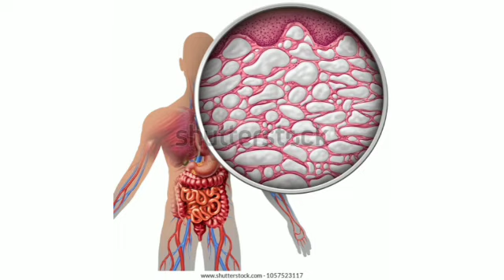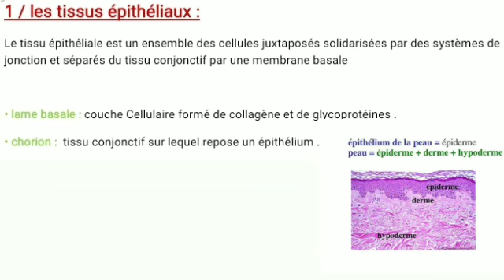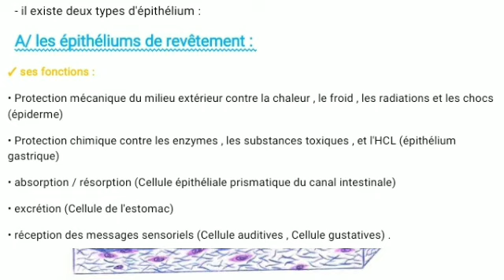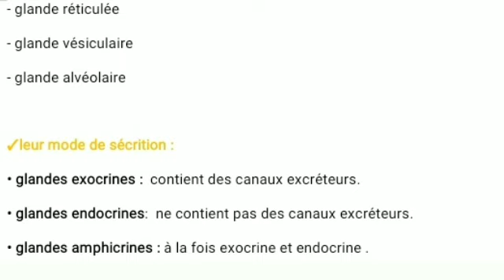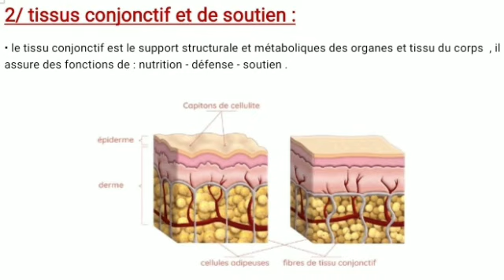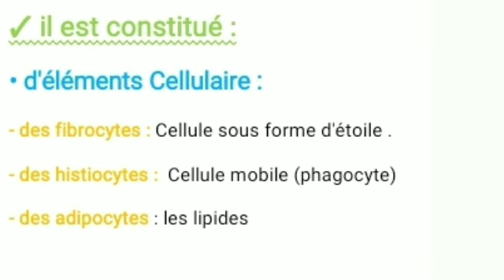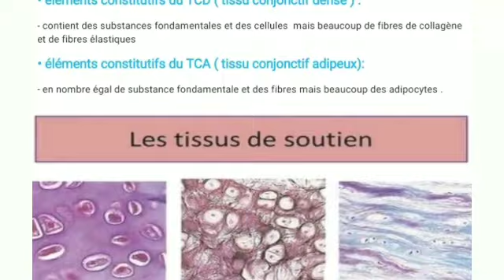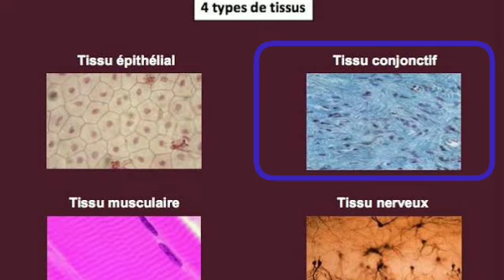درسÉtudes des principaux tissusللسنة أولى شبه طبي شرح رائع بالعربية+الفرنسيةrésumé cours paramedical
أرجو أن تشترك بالقناة إذا استفدت و تذگر أن من لا يشكر الناس لا يشكر الله .